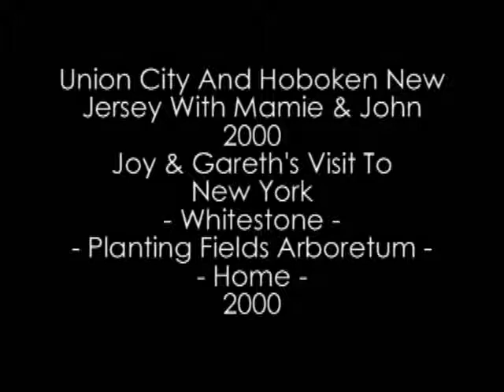A Photograph Smörgåsbord Slideshow - Final